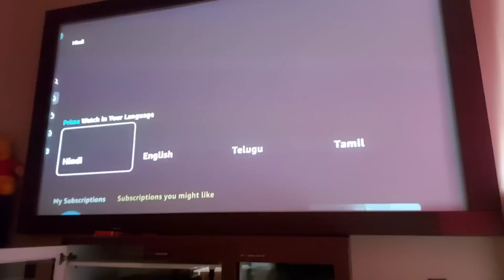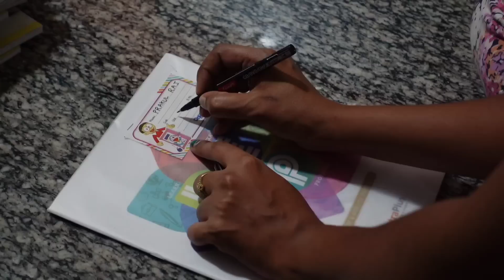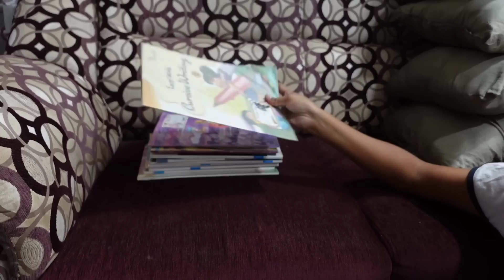😊Lashika Birthday ಈ ಸಲ ಎಲ್ಲಿ ಮಾಡ್ತಿದ್ದೀವಿ/Prakul School ಕೂಡ ಹತ್ರ ಬಂದೇಬಿಡ್ತು🤷‍♀️Climate ಮಾತ್ರ ಮಸ್ತ್🌧